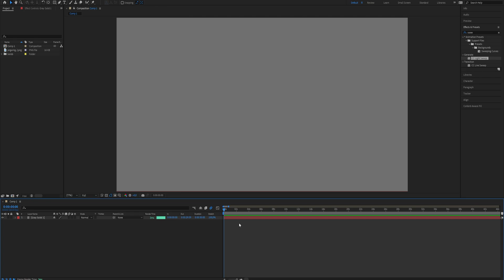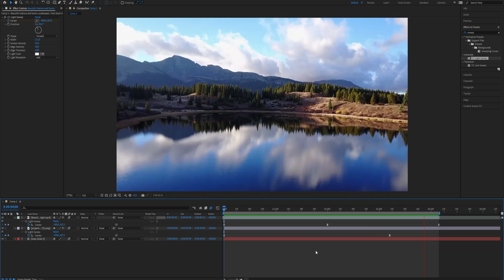How to Create a Light Sweep Effect in After Effects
How to Create a Light Sweep Effect in After Effects in 2023

Learn How to Create a Light Sweep Effect in After Effects. It's really easy to do and learn to do it in just a few minutes by following this super helpful After Effects tutorial.